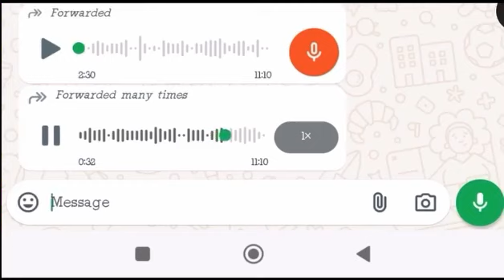2024 Elections MK vs ANC